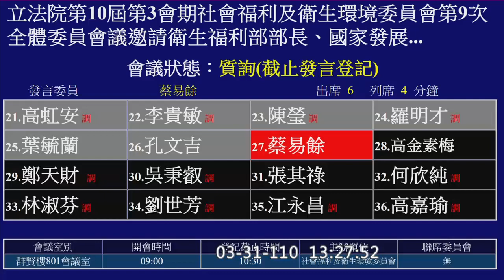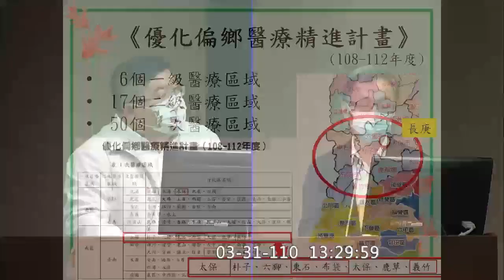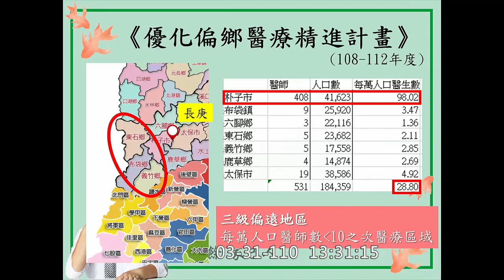【 立委蔡易餘 質詢 優化偏鄉醫療的精進計劃細節！】｜國會調查兵團 cic.tw